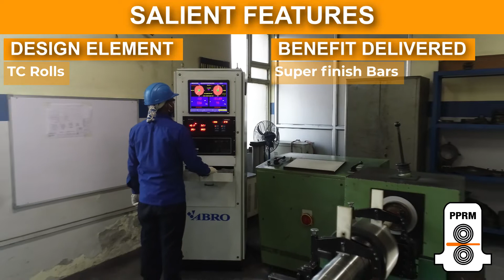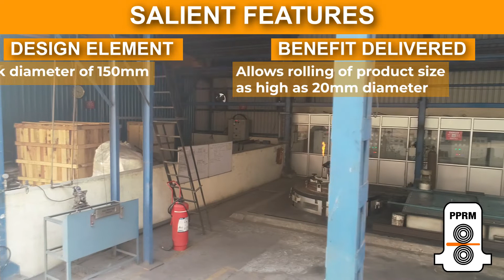PPRM'S Block Mill - Assembly and Manufacturing Unit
PPRM is a well-trusted name that you can bank upon for the high performing block mills. This video showcase some of the salient feature of the block mill being manufactured by PPRM.

PPRM blockmills have the ability to maintain very tight tolerances of finish product making us the first choice for quality conscious customers. Our Block mills are renowned for ease of operation and low cost to maintain. For commissioning and on-site training, we have taken on board some of the most skilled hands.